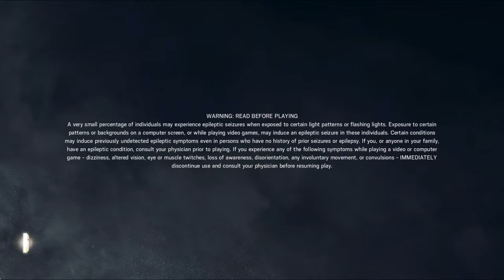Tom Clancy's Rainbow Six® Siege - Open Beta_20151127160400